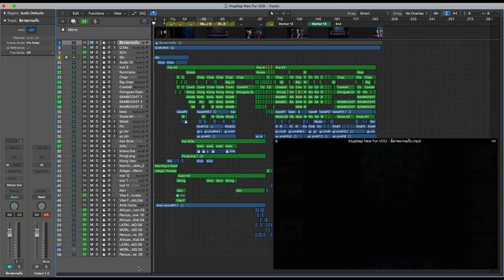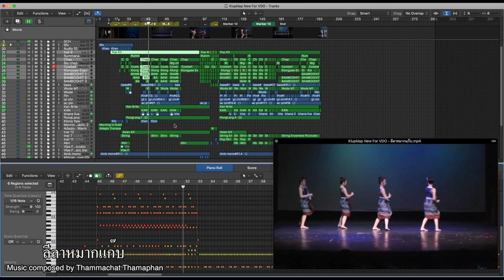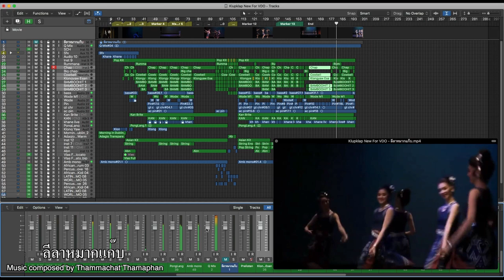ลีลาหมากแก๊บ Logic Pro X Screencast ทำเพลงการแสดง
การแสดงศิลปนิพนธ์แนวสร้างสรรค์ ประจำปีการศึกษา 2557
โดยนักศึกษาชั้นปีที่4 รุ่น 15
สาขานาฏศิลป์ไทย คณะศิลปนาฏดุริยางค์
สถาบบันนบัณพิตพัฒนศิลป์ กระทรวงวัฒนธรรม โดย
1.นายพิชัย เชื้อบุญมี
2.นางสาวนพรัตน์ พรมมา
3.นางสาวเจนนี่ เพนเดอเกรส
สนใจหรือต้องการเพลงสอบถามได้ที่ Hug Isan ban Hao Studio เพจ
☎️ 080

ลีลาหมากแก๊บ Logic Pro X Screencast ทำเพลงการแสดง, ลีลาหมากแก๊บ, thailand, หมากแก๊บ, สถาบันบัณฑิตพัฒนศิลป์, หมากกั๊บแก๊บ, thai, วงโปงลาง กาฬสินธุ์, วงโปงลาง ตํานานไหม, thailand cave rescue, เพลง ลีลาหมากแก๊บ, วงโปงลาง, ประวัติ ลีลาหมากแก๊บ, dance, ระบำ, ระบำลีลาหมากแก๊บ, bunditpatanasilpa institute, bunditpatanasilpa, british museum, great court, ระบำโบราณคดี, บัณฑิตพัฒนศิลป์, traditional, classical